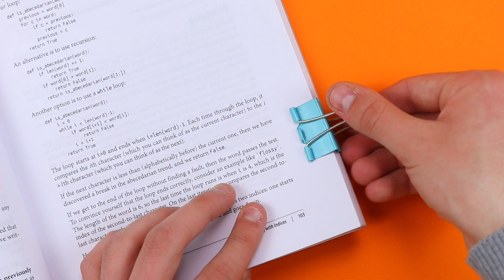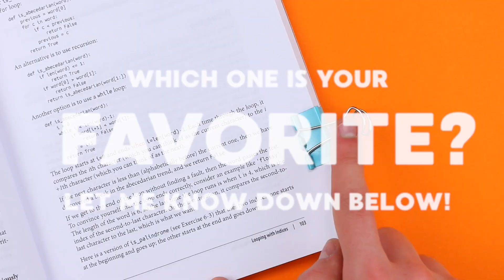5 EASY LIFE HACKS You Should Know!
Hi guys 🤓
In today's video I'll show you 5 LIFE HACKS (some life hacks are very useful for school) that in my opinion everyone should know! 🤣

TODAY'S CHALLENGE: let's reach this video 5000 likes! 😈

And you, do you know any other life hacks? Write them in the comments!

I recommend if you liked this video let me know by leaving a comment in the section below and especially follow me on Instagram Twitter and Facebook (@fimokawaiiemotions) or Snapchat (agazioriitano) to stay up to date.

If you've read this far, comment with an "😎"

Follow me also on:

Musical.ly: fimokawaiiemotions

What do I use to shoot my videos?